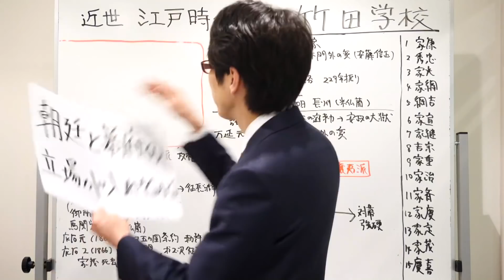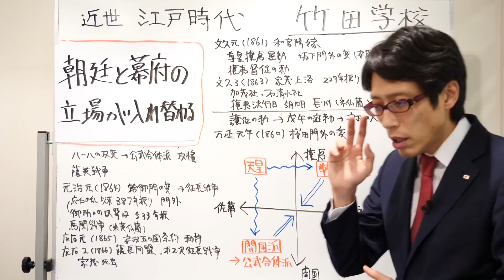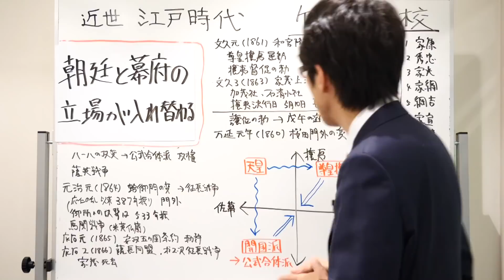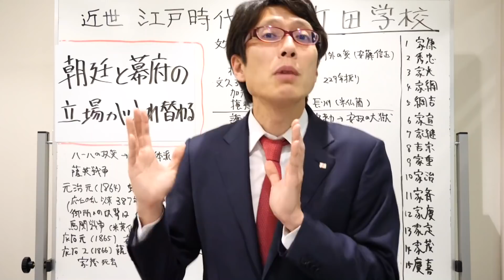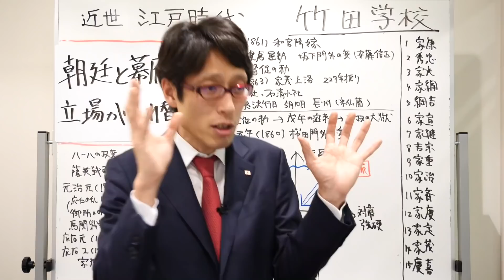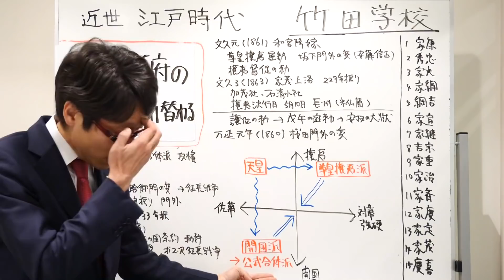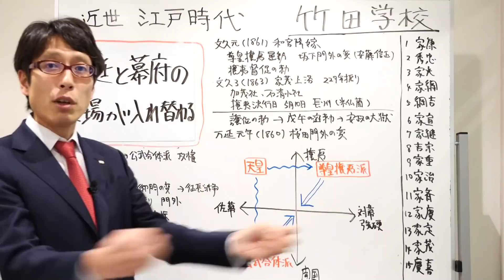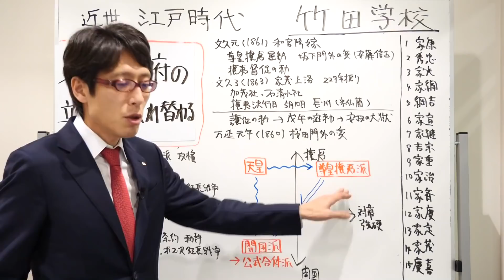【竹田学校】歴史・江戸時代編⑩～朝廷と幕府の立場が入れ替わる～｜竹田恒泰チャンネル2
ナショナルヒストリーの決定版
『天皇の国史』

竹田恒泰
作家

▼▼▼関連ページ▼▼▼

竹田恒泰
作家

▼▼▼関連ページ▼▼▼